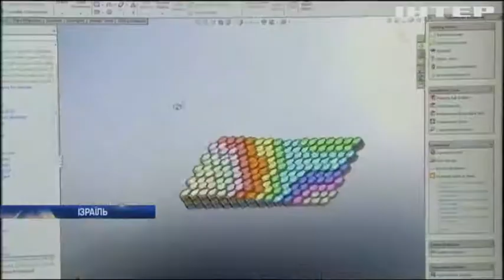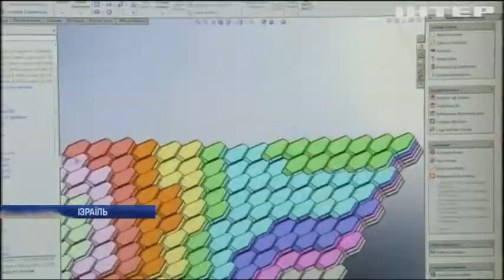В Ізраїлі розробили унікальний жилет, який захищає від радіації